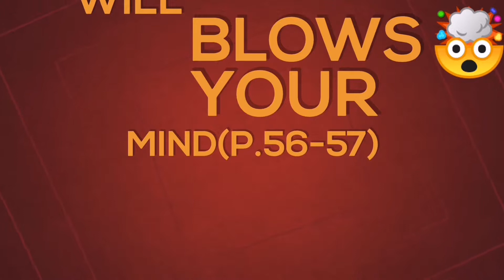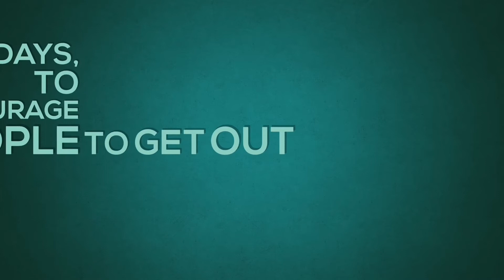7 Facts that will blows your mind p 56-57